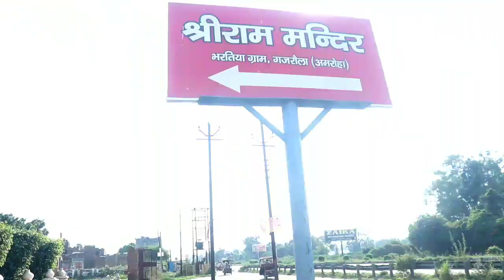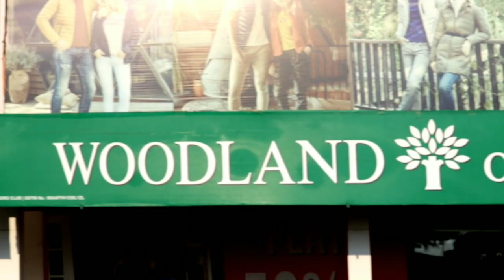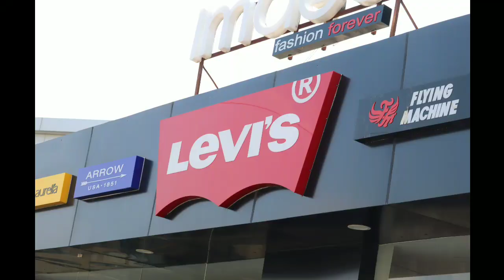First Time DSLR se Vlog📷📸📹 || आज तो लड़की हस गई🤣🤣|| Daily Vlog#9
Fast Time professional Vlog || आज तो लड़की हस गई🤣🤣|| Daily Vlog#9

dslr se blog kaise banaye, dslr se blogging kaise karen, dslr se blogging kaise kare पहली बार कैमरे से ब्लॉगिंग करी तो लड़की हंसने लगी अगर आप पहली बार कैमरे से बुलाओ करें तो कैसे करें, first time DSLR से vlog
dslr se vlogging kaisa Rajput desi hungama
daily vlog yogesh daily vlog lifestyle daily vlog gajraula
gajraula se delhi vlog,  vlogs,  vlogging

canon 200d mark ii : Boya mic on Amazon
my tripod tripod us1984,56in for dslr and smartphone

Mini gorilla tripod

Green screen cloth

Mini gorilla tripod

Green screen cloth